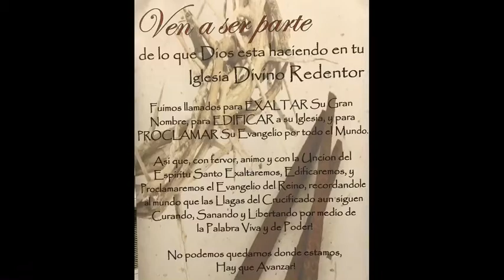Nuestra Victoria Final #4 (Libres Completamente Del Pecado) 04-23-20